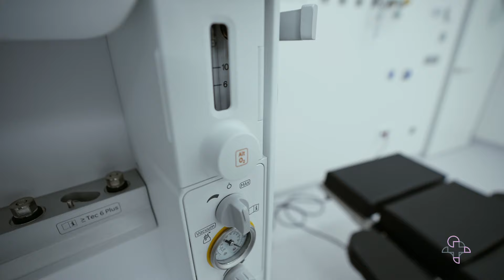Centro Médico Recoletas Salud Virgen del Manzano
Pilar Gómez, directora de Recoletas Salud Burgos, presenta el nuevo Centro Médico Recoletas Salud Virgen del Manzano. Un nuevo concepto donde la cercanía, el trato personalizado, la profesionalidad y el equipo humano se pone a vuestra disposición.

¡Síguenos y no pierdas detalle de lo último en salud!